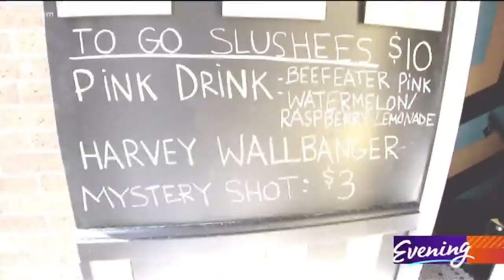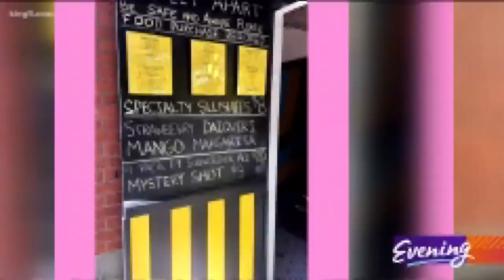Belltown bar opens boozy lemonade stand for mixed drinks to-go - KING 5 Evening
Since Washington's "Stay Home, Stay Healthy" order went into effect, restaurants and bars across the state have been struggling to stay afloat. However, in mid-May, the Liquer & Cannabis Board made it legal to sell mixed drinks to-go -- as long as they remain in a sealed container.

Many bars are now making and offering cocktail to-go kits -- turning normal people into home-bartenders.

Screwdriver Bar in Seattle's Belltown neighborhood found a fun & unique way to sell their booze: through a sidewalk lemonade stand.

"Times are tough," said Chris Jones. "This is just the way that we can pivot and adapt. Staying relevant in non-traditional ways, it feels like Screwdriver still."

Their little black and yellow wooden stand is placed right in the bar's doorway, for any passersby to order as they please.

Items on the menu include to-go slushees, mystery shots & cocktail kits.

"It's really fun and I absolutely love it," Chris said. "Even if we sell 2 kits a day, we're constantly waving and saying hello to people."

A great way to have a fruity drink, soak up the sun & support our local bars!